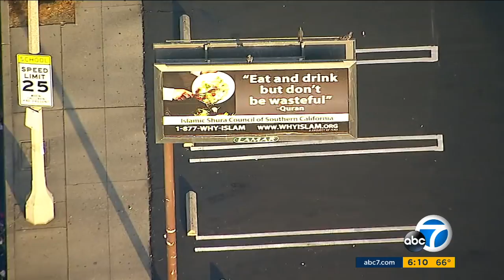Largest outdoor campaign in Southern California by Muslims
ICNA partnered with the Islamic Shura Council of Southern California to launch over 30 Islamic billboards across Southern California during Ramadan 2018 as part of the largest outdoor campaign by Muslims in California. The campaign seeks to address the misconceptions about Muslims and Islam and carries messages specially selected by the Shura Council board members about values that Muslims hold dear.

The story as covered by ABC7 news channel.